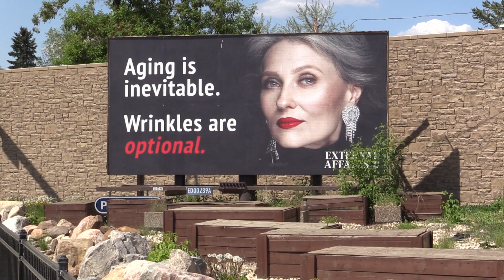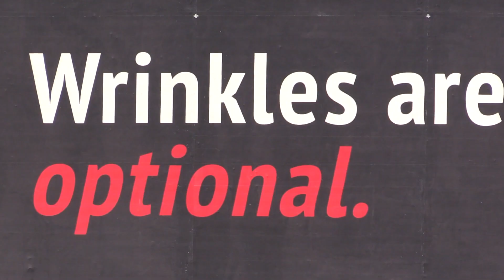Rabbit cosmetic surgery Protest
Edmonton performance artist protests outside cosmetic surgery billboards.